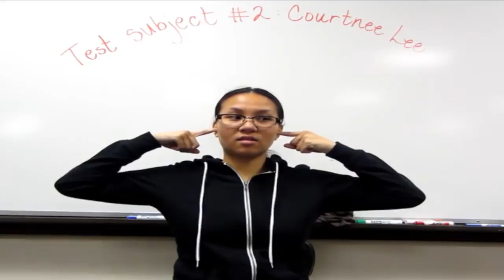Dark Heart Of Simon Cowell (music video) - David Goody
The entirely fictional story of Simon Cowell's rise to power. When blues musician Robert Johnson sold his soul to Satan he got devilishly good guitar playing skills. When Simon Cowell attempted to make the same deal he got cheap sarcasm and ill-fitting trousers.

This work is a parody and has been produced in line with the relevant UK legislation. It is not thought to infringe copyright of original owners of content referenced and sampled

or follow @mrdavidgoody on Twitter. The song was recorded using a 3 string guitar.